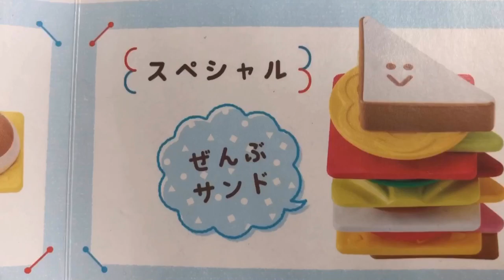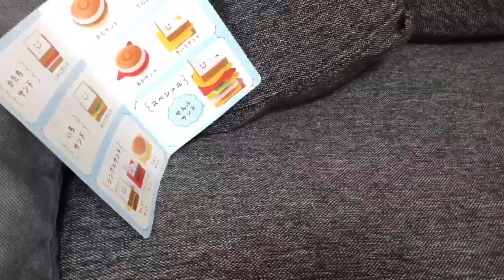いろとかたちのサンドイッチ屋さん★はなちゃんと遊ぼう